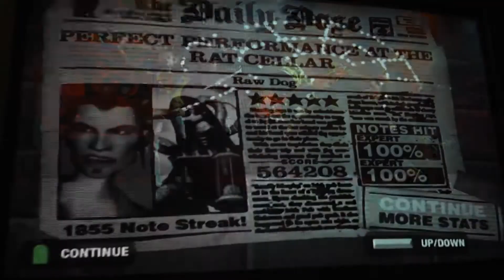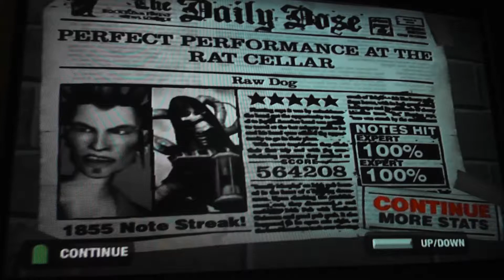[GH2 Coop] Raw Dog 1st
Pretty annoying song to squeeze in general